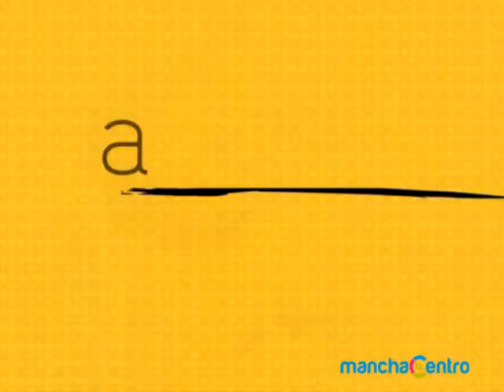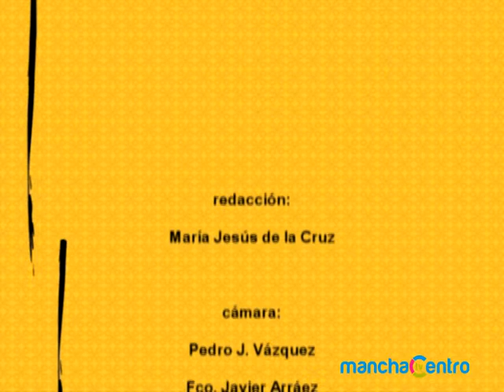Alcancía 13 Noviembre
Programa cultural de la televisión municipal de Alcázar. Esta semana, exposición de Pedro Quesada en Marmurán, monólogos de Dani Rovira y Pedro Llamas entre otras temas